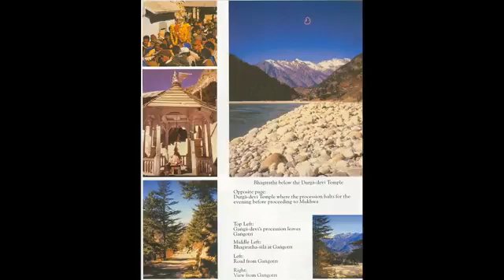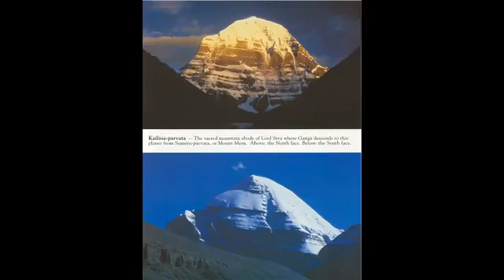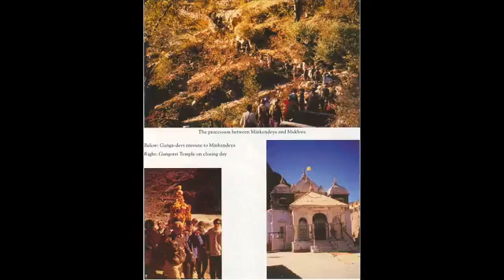Bhagwata Puran "Bhagwada Puran" Part 139 In English